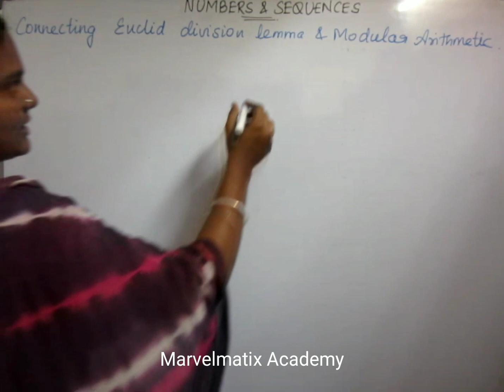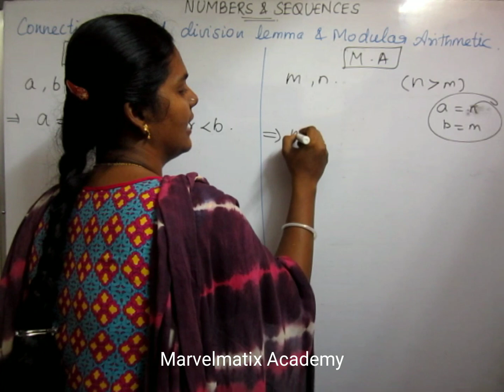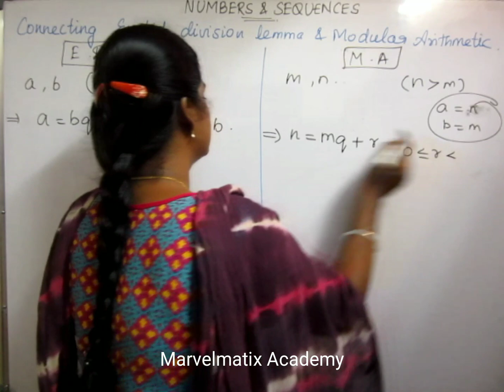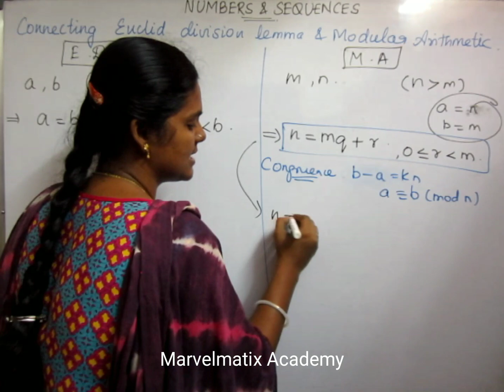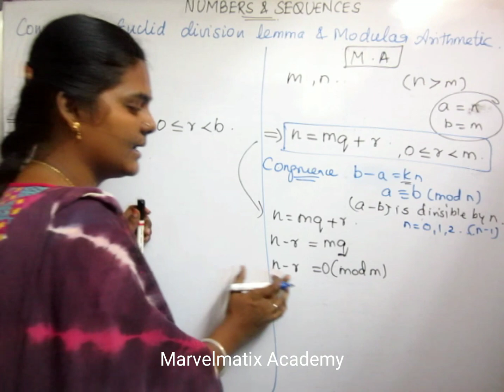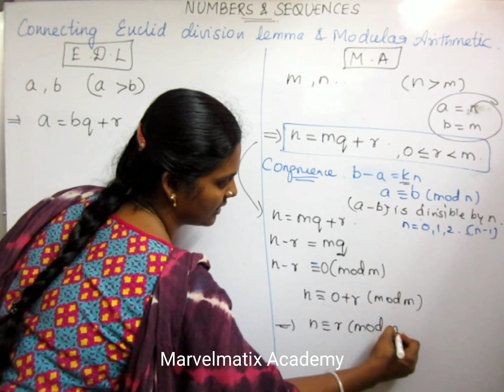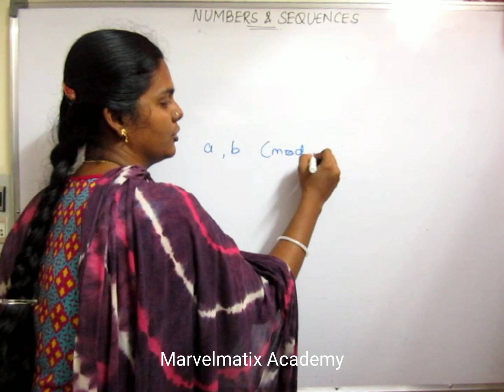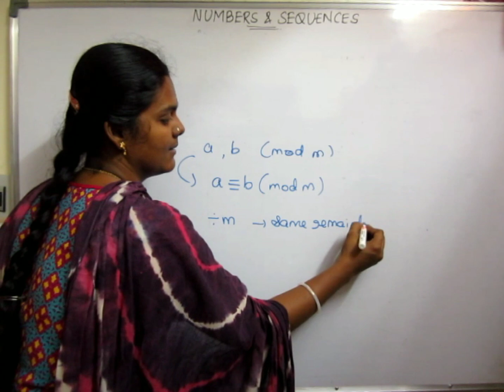Connecting Euclid division lemma & Modular Arithmetic 10th std Maths in Tamil chapter 2 Numbers